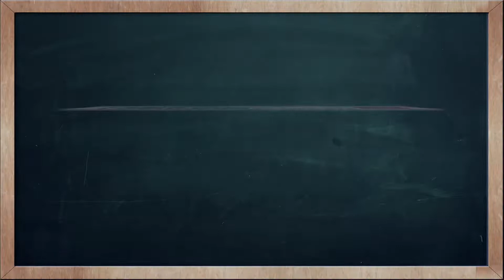THAI TIME EP.510 Learn to speak thai, read thai, write thai Thai lesson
Learn the Thai language with easy and short lessons with Kru Fon, a wonderful teacher and her terrible student Tommy.   Learn Thai words and their meanings, some short, some long and all easily explained.  and  learn to write thai too, .  over 500 episodes created in Pattaya by Fabulous 103fm THAI TIME - Today's fun & easy Thai lesson.

On today's Thai Time lesson with Tommy & Kruu Fon, learn how to say the word 'When' in Thai